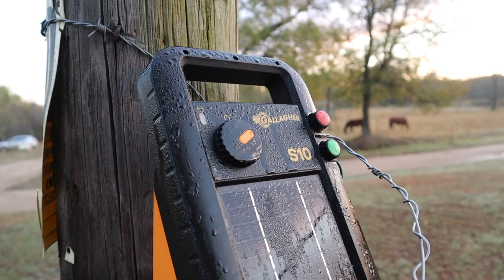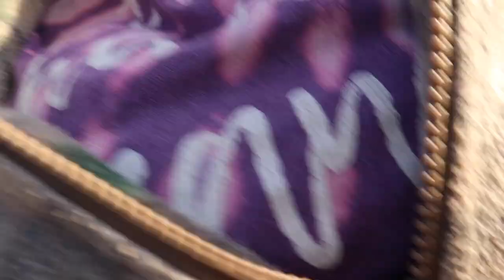CHEAP AND EASY CHICKEN ROOSTS | Budget build chicken roost bars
I FINALLY had the time to make the roosts for my chicken coop! I decided on using limbs and logs because they were inexpensive and easy to come by. Sure hope you get some inspiration from this vlog!

Our channel and homestead thrives because of the feedback I receive from you all! I work hard to make sure it is entertaining as well as something you can watch as a family.

Snail Mail:
Kristen
Gore, OK 74435

I so enjoy reading all the comments you leave as well as emailing back and forth!

Thank you for helping make this journey so much fun!

Sincerely,
Kristen